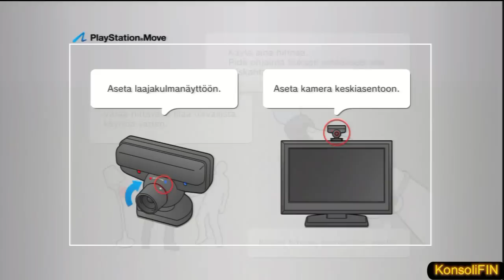The Shoot Demosta pelikuvaa (PS3 Move)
Playstation Move starttipaketin mukana tulevalta PS Move Starter Disciltä löytyy 9 demoa. Yksi näistä on The Shoot -pelin Demo. Tässä videossa pätkä sitä ja ohjainkin oikein kalibroituna. Tähtäimen heilunta johtuu ei niin vakaasta kädestäni. Kuten näkyy, toimii ja ihan passelia räiskintää.